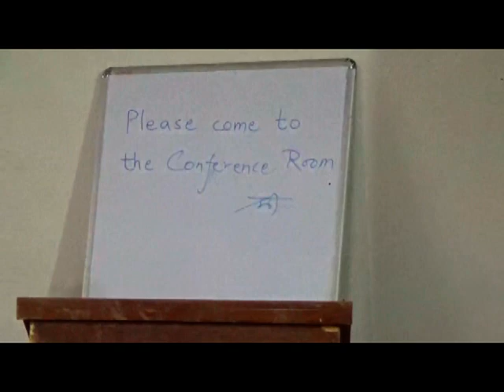श्रीगीतामंजूषामंथन २३ भाग ११ गीतेचा एक तरी श्लोक रोज म्हणा - प्रमुख पाहुणे श्री प्रवीण दीक्षित